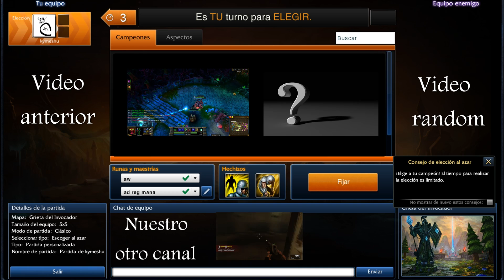League of legends, presentacion, spotlight syndra, the dark sovereign, español HD